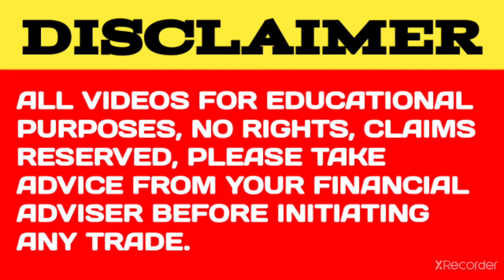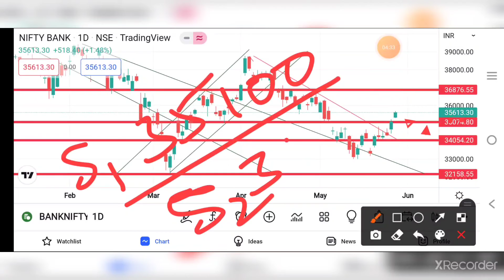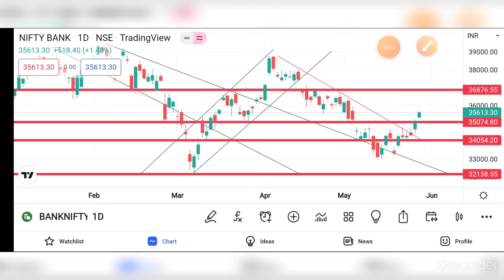BANKNIFTY PREDICTION FOR TOMORROW | BANKNIFTY PREDICTION FOR 30TH MAY